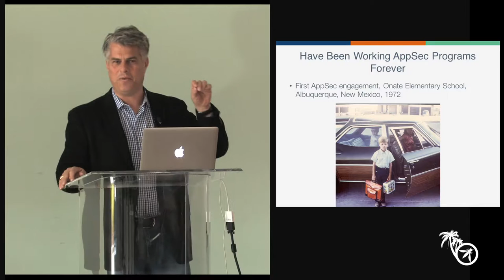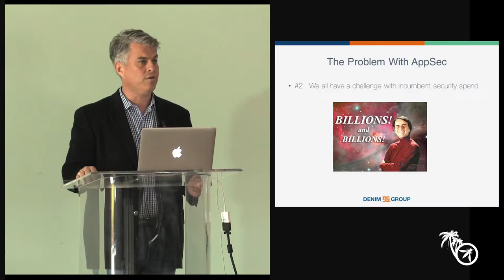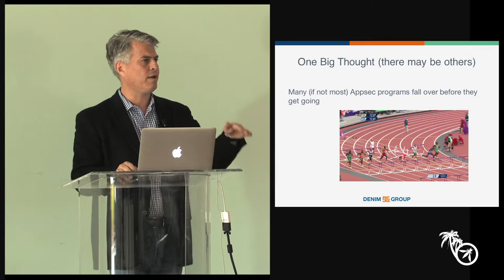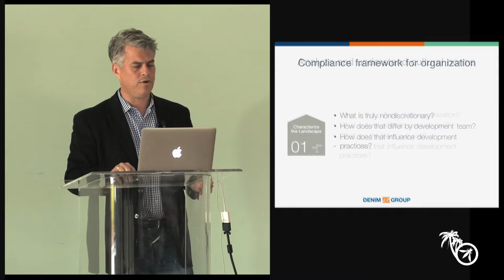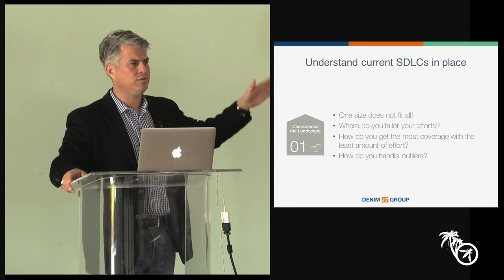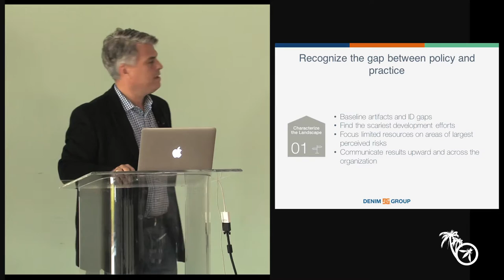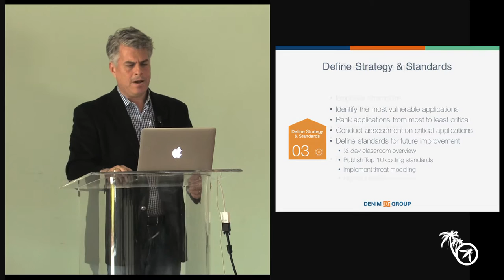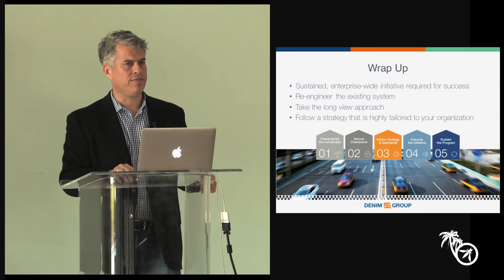5 Steps to Drive Enterprise Software Security - John Dickson - AppSec California 2016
Organization are exposed to breaches and unnecessary risk because security is often a secondary concern during software requirements development. Many times organizational culture or politics can present more daunting challenges than purely technical issues when implementing a software security initiative. You can change the way your organization builds software by learning the principles, processes, and pitfalls of building a software security initiative in the enterprise. A five step disciplined approach of Characterizing the Landscape, Securing Champions, Defining Standards and Strategy, Executing the Initiative and Sustaining the Effort, tailored to your organization, will help ensure that your corporate-wide efforts to secure applications are as productive as possible.

John Dickson
Principal, Denim Group
John Dickson is an internationally recognized security leader, entrepreneur and Principal at Denim Group, Ltd. He has nearly 20 years hands-on experience in intrusion detection, network security and application security in the commercial, public and military sectors. As a Denim Group Principal, he helps executives and Chief Security Officers (CSO’s) of Fortune 500 companies and government organizations launch and expand their critical application security initiatives. His leadership has been instrumental in Denim Group being honored by Inc. Magazine as one of the fastest growing companies in the industry for five years in a row.
A former U.S. Air Force officer, Dickson served in the Air Force Information Warfare Center (AFIWC) and was a member of the Air Force Computer Emergency Response Team (AFCERT). Since his transition to the commercial arena, he has played significant client-facing roles with companies such as Trident Data Systems, KPMG and SecureLogix Corporation.
Dickson is a popular speaker on security at industry venues including the RSA Security Conference, the SANS Institute, the Open Web Application Security Project (OWASP) and at other international security conferences. He is a sought-after security expert and regularly contributes to Dark Reading and other security publications. He also regularly contributes to the Denim Group blog where he writes about key security industry issues such as software security and cyber security policy. A Distinguished Fellow of the International Systems Security Association, he has been a Certified Information Systems Security Professional (CISSP) since 1998.
Dickson is currently the Chairman of the San Antonio Chamber of Commerce Cyber Security Committee where economic development, workforce and advocacy issues involving San Antonio’s growing cyber security industry are coordinated. Dickson is also a member of the prestigious Texas Business Leadership Council, the only statewide CEO-based public policy organization that serves as a united voice for the state’s senior executives to participate in the legislative and regulatory process. Most recently, he was the past Chairman of the Texas Lyceum, a leadership group that prepares leaders for the State of Texas and served as Chairman of the North San Antonio Chamber of Commerce. He also served as the local President of the Information Systems Security Association and was an honorary commander of the 67th Cyber Space Wing which organizes, trains and equips cyberspace forces to conduct network defense, attack and exploitation.
He holds a Bachelor of Science degree from Texas A&M University, a Master of Science degree from Trinity University and a Masters in Business Administration from the University of Texas in Austin. Dickson resides in San Antonio, Texas where he is married with two children.